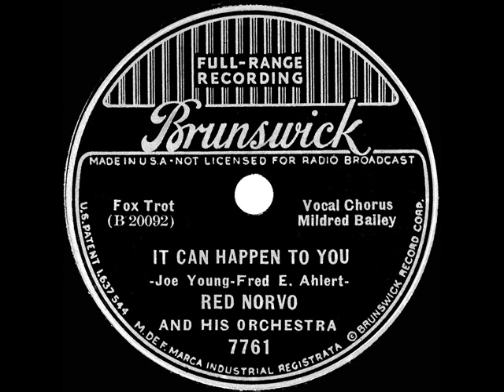1936 Red Norvo - It Can Happen To You (Mildred Bailey, vocal)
Digital audio source, original 78rpm issue on Brunswick 7761 - It Can Happen To You (Joe Young-Fred E. Ahlert) by Red Norvo & his Orchestra, vocal by Mildred Bailey, arranged by Eddie Sauter, recorded in NYC October 19, 1936 .